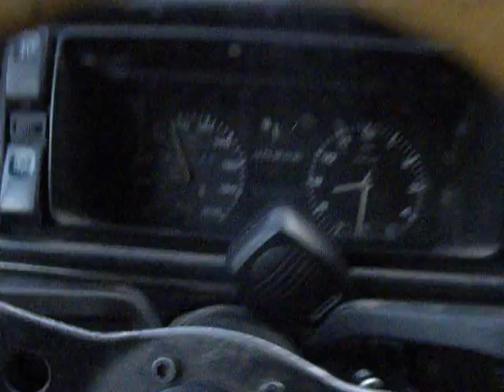Driving behind Latvian truck in Estonia /trip to Finland/